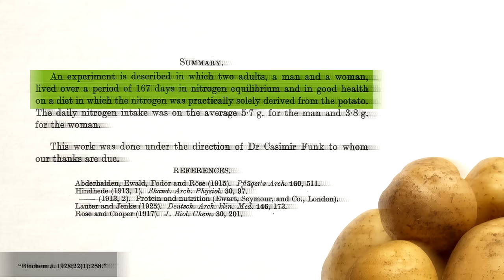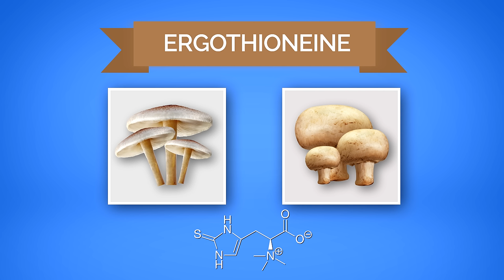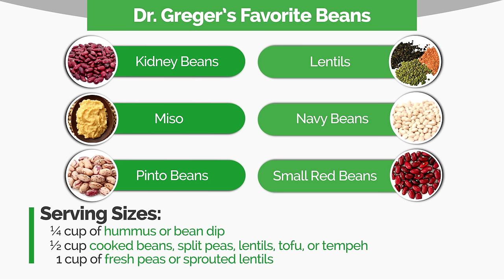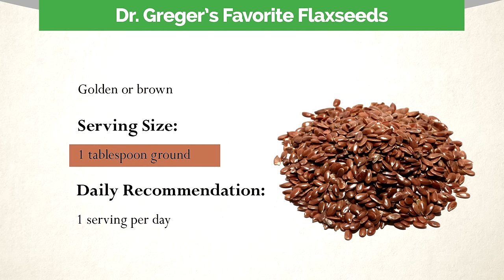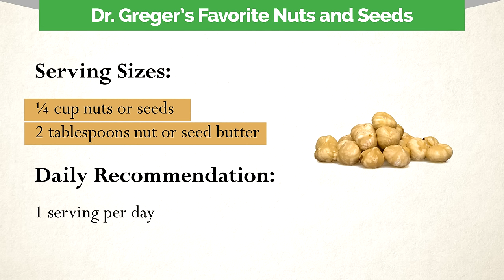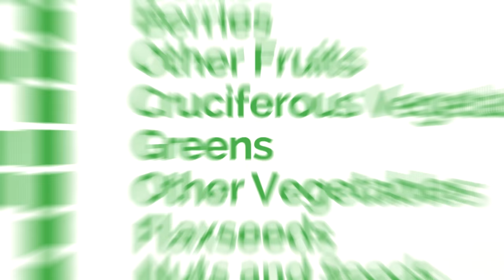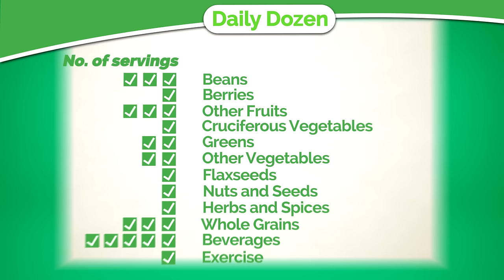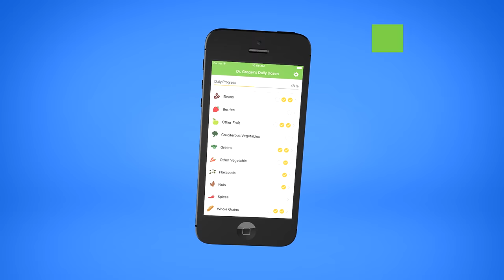Dr. Greger's Daily Dozen Checklist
In my book How Not to Die I center my recommendations around a Daily Dozen checklist of all the things I try to fit into my daily routine.

If this video inspired you to try eating the Daily Dozen, join our free Daily Dozen Digest

Whoa, that was quite the departure from our regular videos! Normally we just show you the science from the primary sources in the peer-reviewed medical literature, but I want NutritionFacts.org to be more than just a reference site. I want it to be a practical guide on translating this mountain of data into day-to-day decisions. So that’s where my Daily Dozen slips into the mix. It’s available for free on iTunes as well as an Android app thanks to an amazing group of volunteers through our Open Source Initiative

It’s also totally different in style. Those animation wonders are thanks to the talents of the video production company Purposeful Films who heavily discounted their rates in support of our work.

Here are direct links to the two videos I referenced in the video: How Many Glasses of Water Should We Drink a Day? and How Much Should You Exercise?

OK, but how do you actually incorporate those Daily Dozen foods into your diet?

Have a question about this video? and someone on the NutritionFacts.org team will try to answer it.

Want to get a list of links to all the scientific sources used in this video? You’ll also find a transcript and acknowledgements for the video, my blog and speaking tour schedule, and an easy way to search (by translated language even) through our videos spanning more than 2,000 health topics.